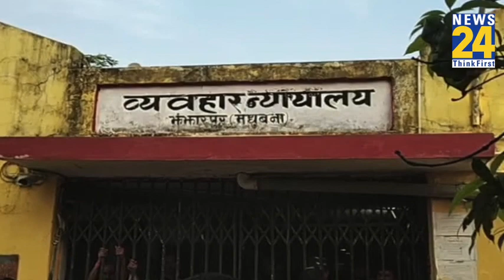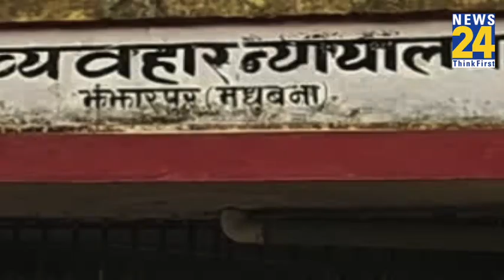जब जज की ही पिटाई पुलिस कर दे तो आम आदमी की क्या औकात....